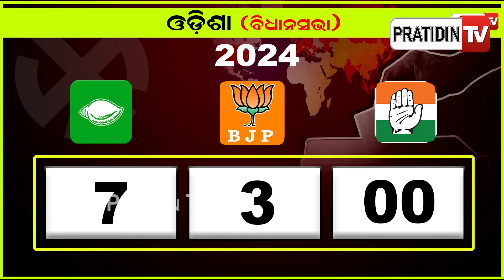ଓଡ଼ିଶା ବିଧାନସଭା ଗଣତି, ୭ ରେ ରେ ବିଜେଡ଼ି ୩ ସିଟ୍ ରେ BJP ଆଗୁଆ।BJD leads in assembly constituency counting